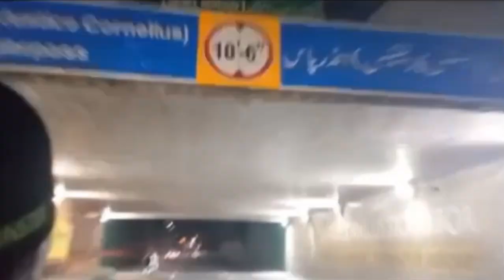Lahore Shapur Kanjra Mandi|| 2nd Vlog❤️||Irtaza Shyk vlogs